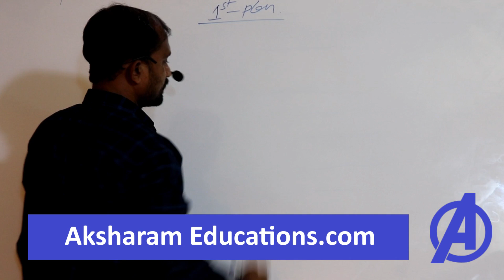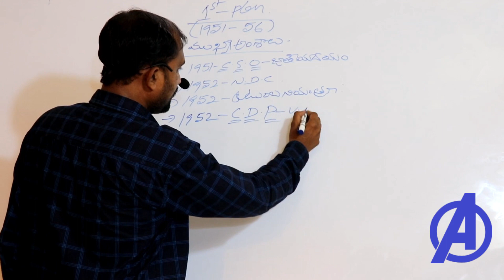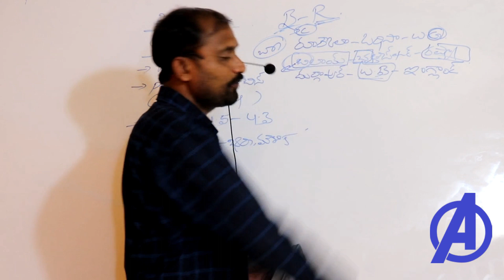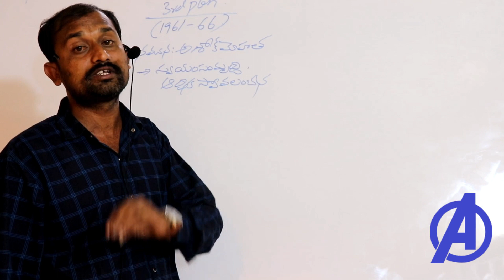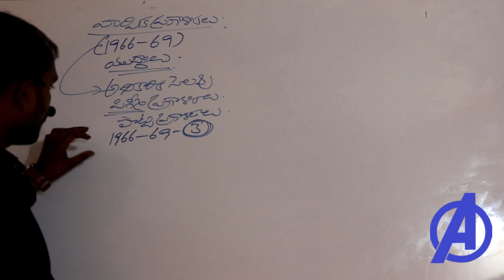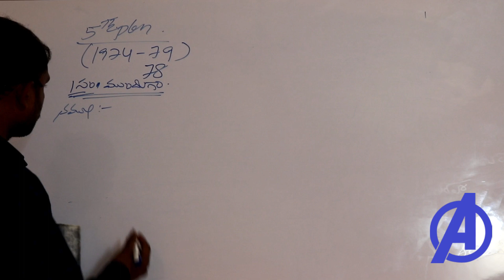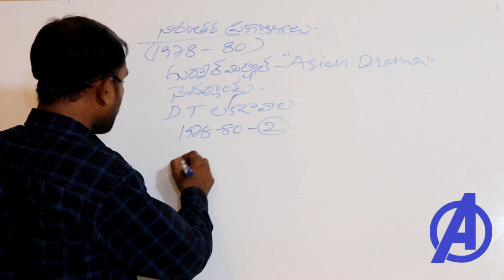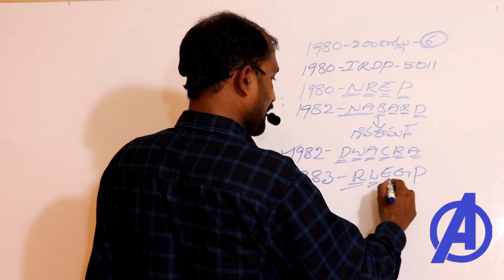పంచవర్ష ప్రణాళికలు || Indian Economy Online Classes in telugu Appsc Tspsc RRB SSC Police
Five years plan part 1 -Indian Economy Classes in Telugu for Appsc Tspsc Panchayati rrb ssc .